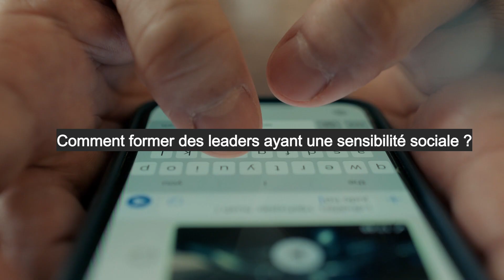BeDoCare São Paulo : un héritage pour les générations futures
L'événement BeDoCare São Paulo, qui réunira des initiatives sociales, des entreprises et des universités pour échanger des expériences et réfléchir à la manière d'améliorer la société, aura lieu du 10 au 12 octobre. Pour mieux comprendre ce défi, nous nous sommes entretenus avec Vitória et Gustavo, qui ont participé à la première édition, qui s'est tenue à Rome en 2022.

l’Opus Dei est une prélature personnelle de l’Eglise catholique. L’Opus Dei aide à trouver le Christ dans le travail, la vie familiale, et dans toutes les activités ordinaires. L’Opus Dei a été fondé par saint Josémaria Escriva le 2 octobre 1928.

Sur cette chaîne vous pouvez retrouver des vidéos sur l'Église, la vie chrétienne, l’esprit de l'Opus Dei et sur saint Josémaria et ses successeurs.